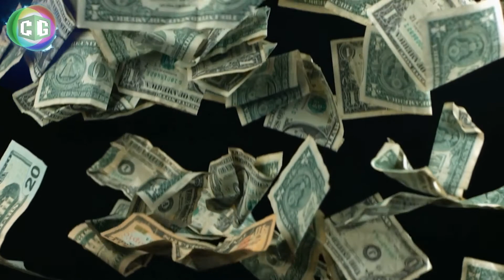Where and What is the one piece treasure?